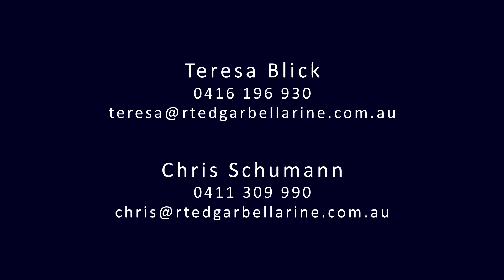RT Edgar Bellarine - 18 Trader Street, Ocean Grove